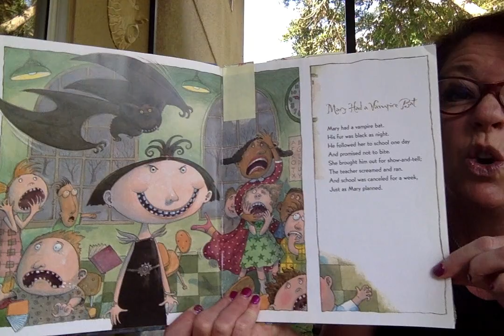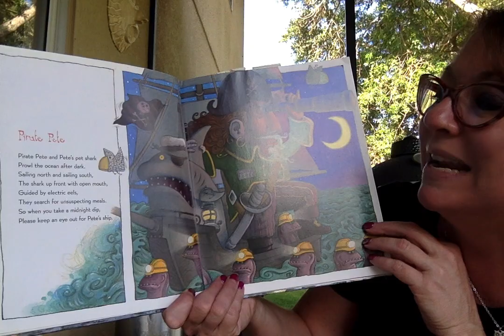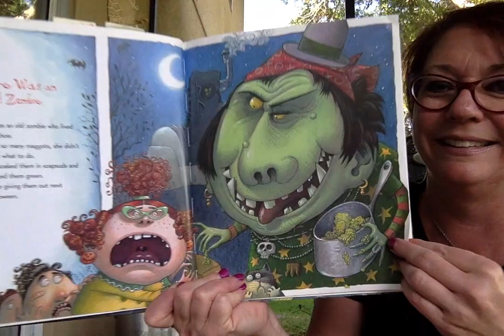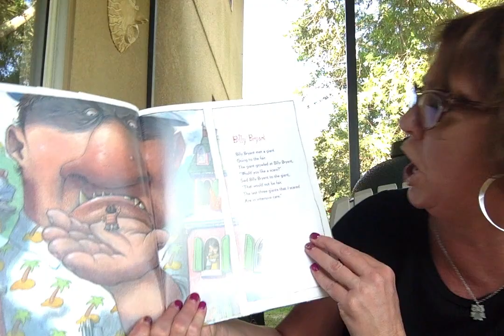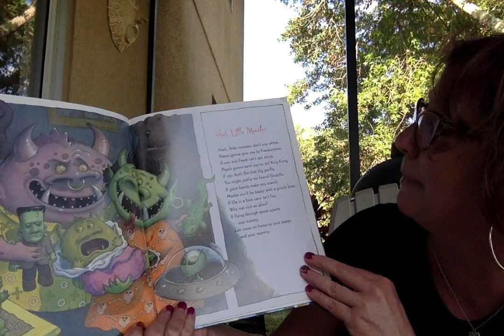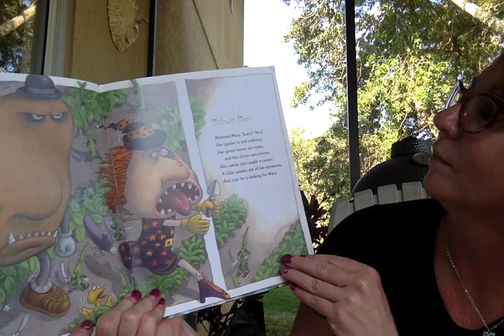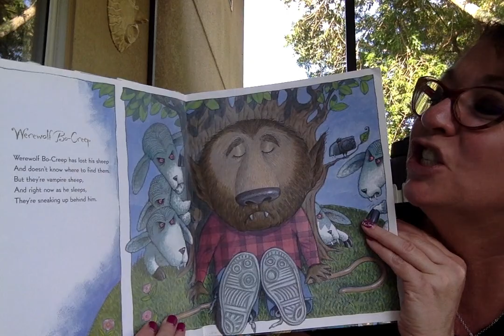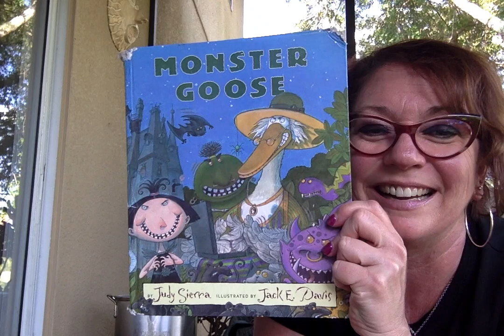MONSTER GOOSE!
Join Ms Lisa for porch time story time as she reads a silly, goofy, kinda gross (kids dig it) variation of the classic Mother Goose rhymes called MONSTER GOOSE.  PS: it's a bit longer than the others, about 12 minutes!  Plan accordingly!